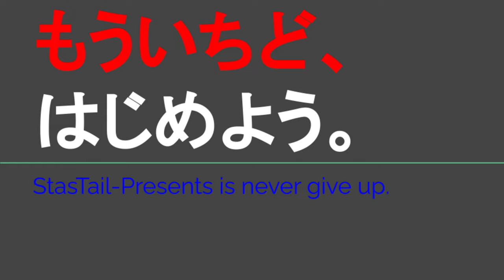ST123 ep8'4 大野市から四日市市へ帰宅ドライブ雑談⑨＠愛知県一宮市【JR西日本ターミナル駅完全制覇の旅・九頭竜湖編】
Location @googlemaps
東海北陸自動車道・関SA (上り)
〒501-3265 岐阜県関市小瀬 字首次２８３２
Tokai-Hokuriku Expressway/Seki SA (inbound)
2832 Kose, Seki City, Gifu Prefecture 501-3265